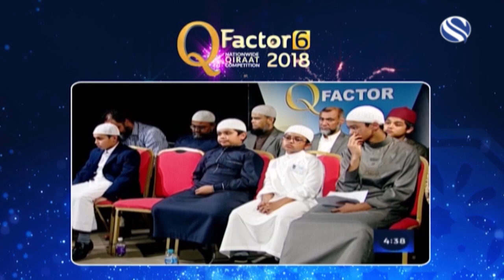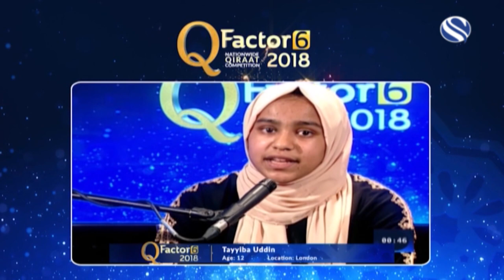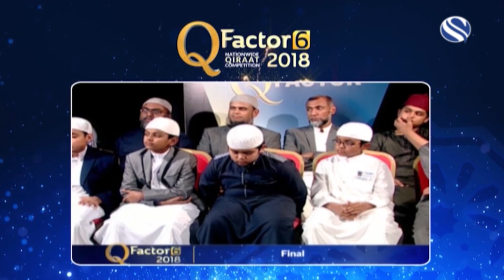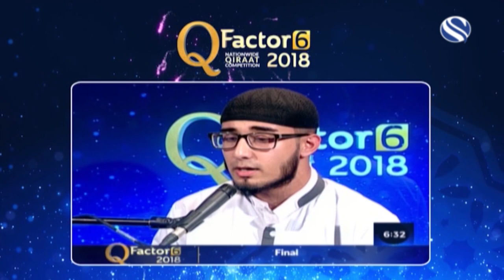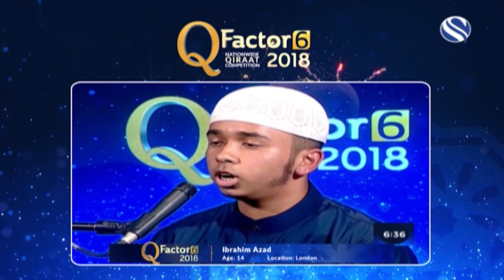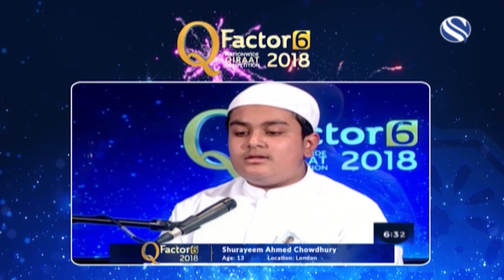QFACTOR 6 GRAND FINALE 2018 PART 3